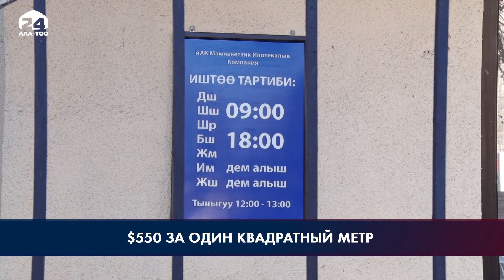Микрорайон на месте ИК-47. Квадратный метр жилья будет стоить не более $550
Один квадратный метр жилья на месте бывшей колонии №47 в Бишкеке будет стоить не более 550 долларов. Об этом на заседании Комитета по бюджету, экономической и фискальной политике Жогорку Кенеша сообщила глава Госипотечной компании Аида Тологонова.